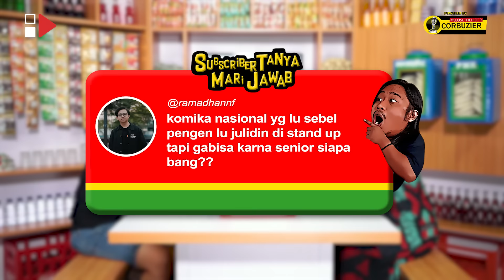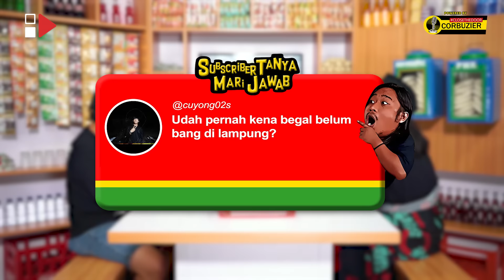PWK - ENDORSE KLINIK KECANTIKAN BARENG BABANG TAMVAN, ATE BEBERKAN SEJARAH KANGEN BANG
Hi Guys! Kembali lagi di Channel HAS Creative, di program Podcast Warung Kopi (PWK)

Di episode kali ini, PWK kedatangan bintang tamu komika jebolan SUCA 3 2017 dan SUCI IX yang berasal dari Lampung tanah kelahiran Babang Tamvan, please welcome komika julid satu ini Fatih Andhika a.k.a Ate

Di obrolan kali ini Ate bercerita banyak hal terutama masa lalunya di Lampung yang bandel banget
Saksikan selengkapnya hanya di HAS Creative